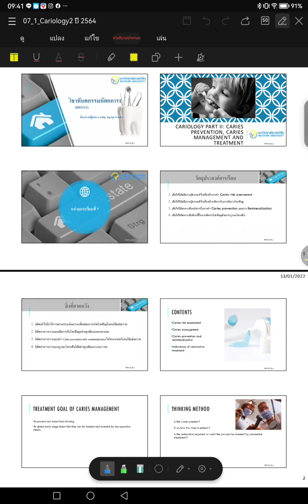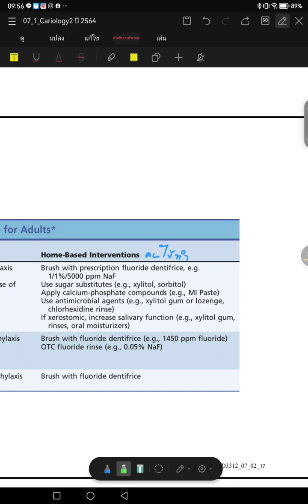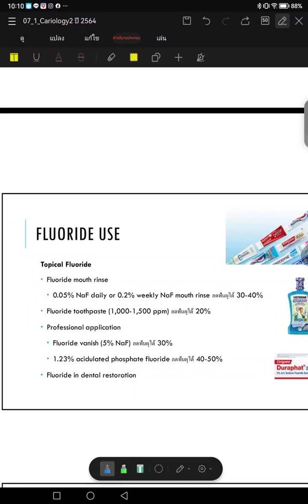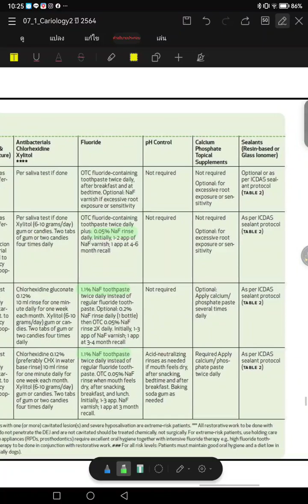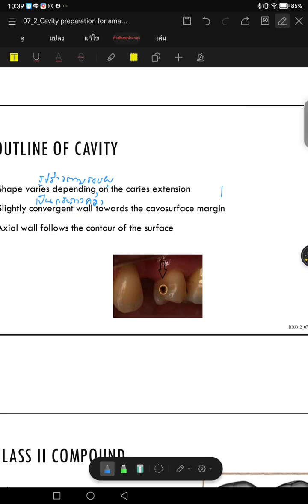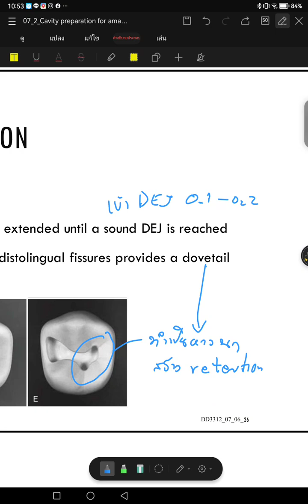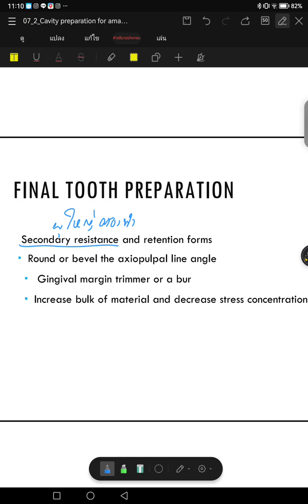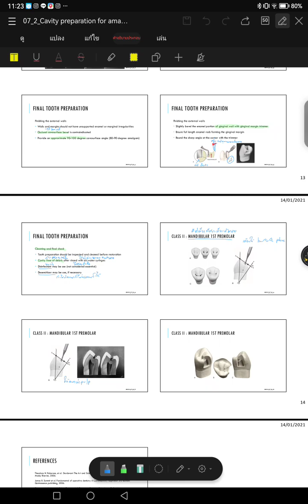3312 ทันตหัตถการ_ 07_1.cariology part2 + 07_2.cavity prep amalgam class II